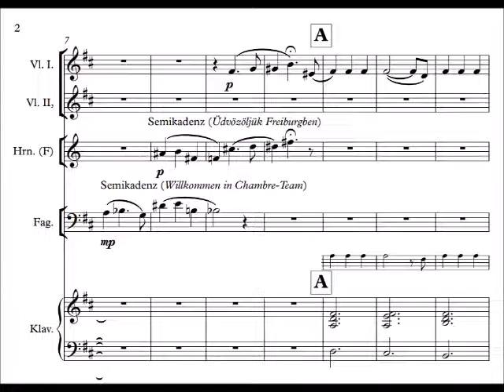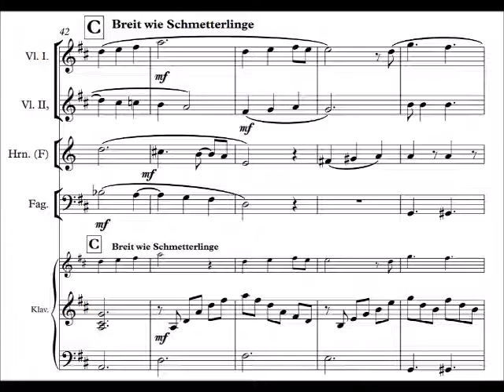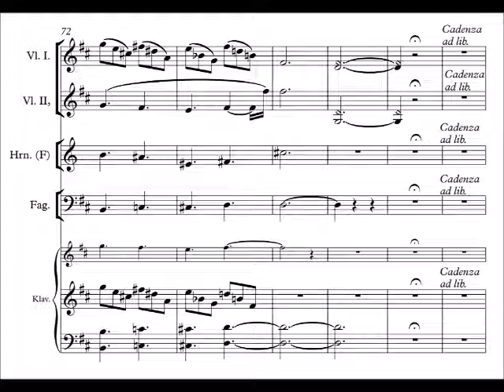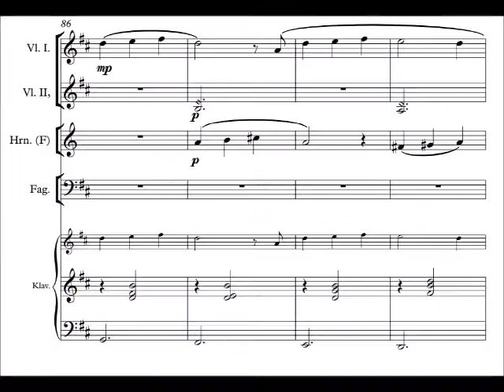Psalter 23 주는 목자 for two Violins, Horn, Bassoon and Piano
Violins: Jayeong Jeon, Eunwon Kang
Horn: Cheol Kim
Bassoon: Yisol Shin
Piano: Jihye Shin